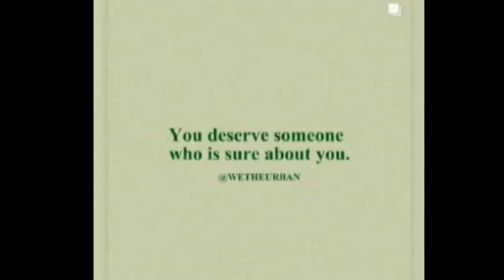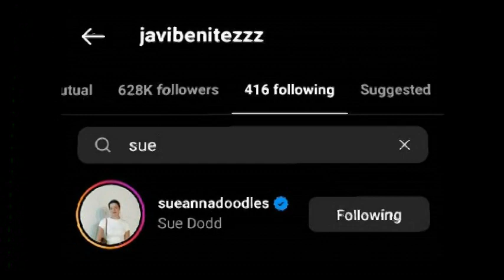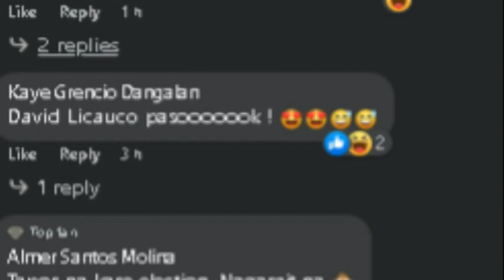KATOTOHANAN Sa HIWALAYANG Sue Ramirez At Mayor Javi Benitez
Sue ramirez javi benites hiwalay na? break na agad?...